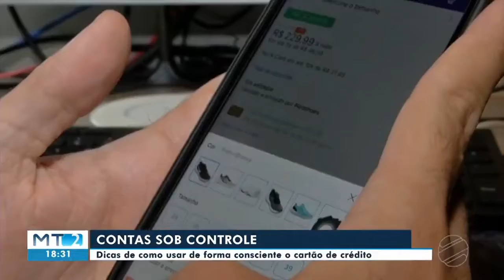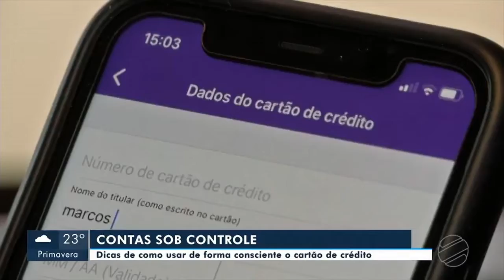Contas sob controle - Dicas de como usar de forma consciente o cartão de crédito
TVCA, MT2 - 18 de março de 2021.